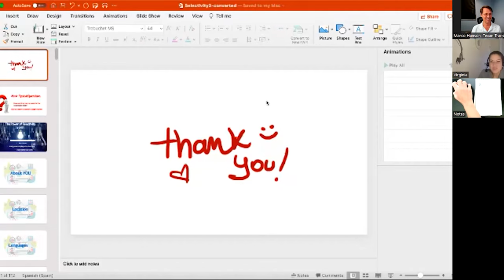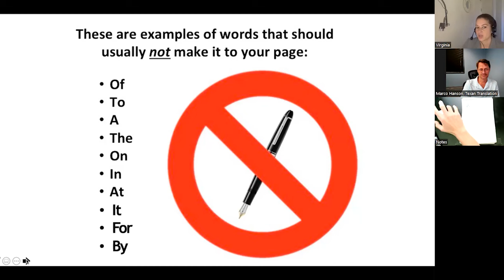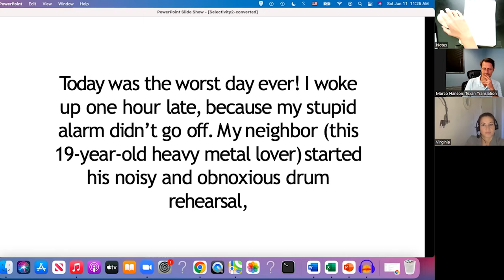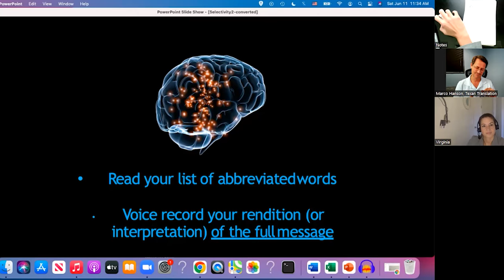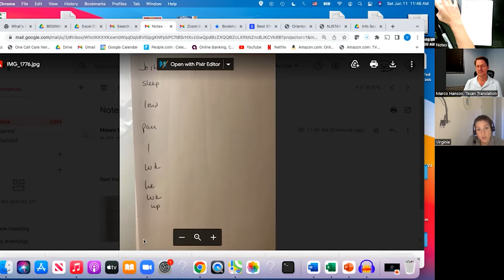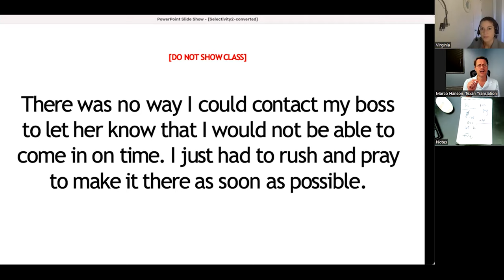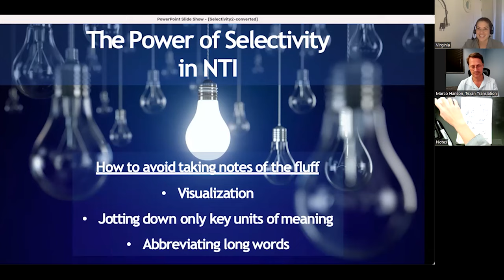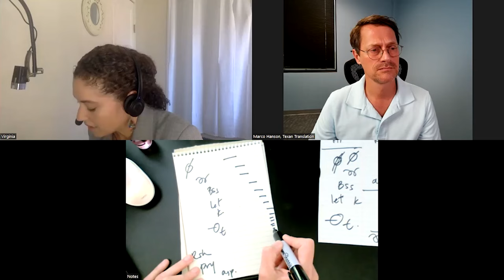Interpreter Note-Taking: The Power of Selectivity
Renowned interpretation trainer Virginia Valencia of Interpretrain.com, author of "Note-Taking Manual: A Study Guide for Interpreters and Everyone Who Takes Notes," taught this webinar on how to quickly capture in writing the main ideas of what you hear. When it comes to taking effective notes, what you don't jot down is as important as what you do. Our one-hour session drills this essential skill and takes your consecutive, spoken-language interpretation (sometimes called "translation") to the next level. Virginia uses a document camera to demonstrate live her own note-taking symbols, techniques and abbreviations. This is a language-neutral presentation in English, hosted by Marco Hanson of Texan Translation.